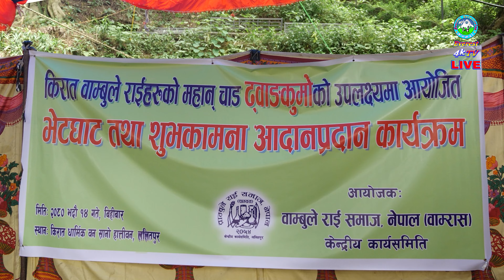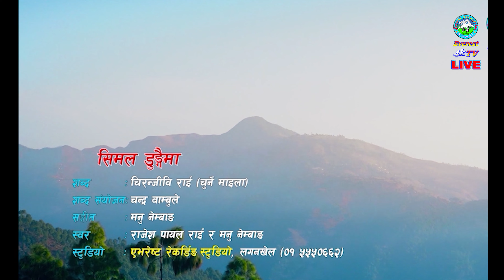ढ्वाङ्कुम ।। DHWANGKUM ।। KIRAT WAMBULE RAI ।। SAKELA ।। KIRATI ।। RAI